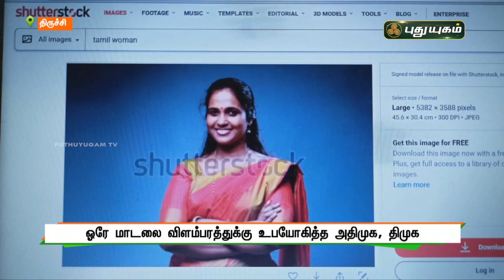ஒரே மாடலை விளம்பரத்திற்கு உபயோகித்த அதிமுக, திமுக | செய்தித் துளிகள்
ஒரே மாடலை விளம்பரத்திற்கு உபயோகித்த அதிமுக, திமுக | செய்தித் துளிகள்| செய்தித் துளிகள்